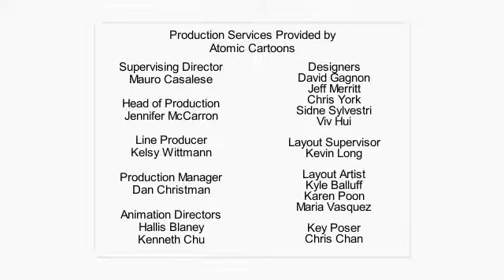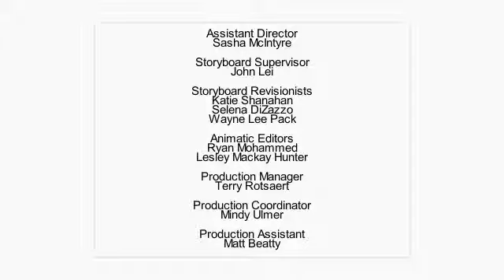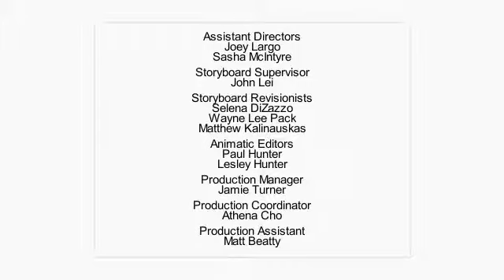TCB Ending Credits 2